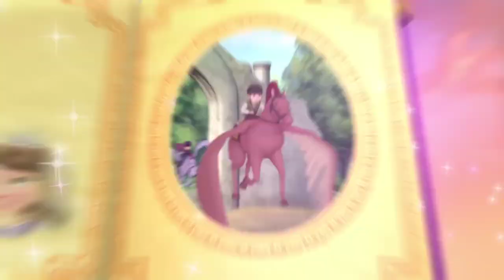Princesse Sofia | Les Bonnes Manières de Princesse #1 : Le Courage | Disney Junior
Découvrez votre nouvel épisode de Princesse Sofia : Les Bonnes Manières de Princesse : 1 Le courage.